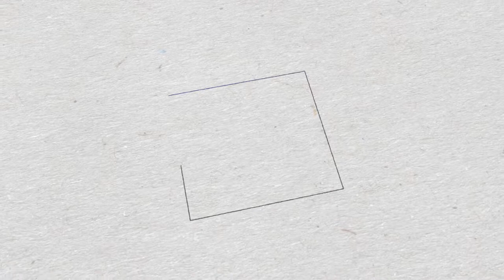Hotel Kashmir - Led Zeppelin Tribute - Leon Trout @ Harry Brown's Farm 7/17/21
Leon Trout thrahes some amazing Zeppelin licks!